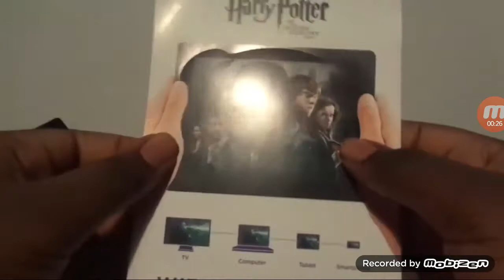Harry Potter And The Deathly Hallows Part 2 (UK) DVD Unboxing